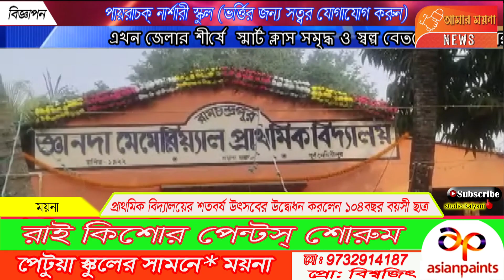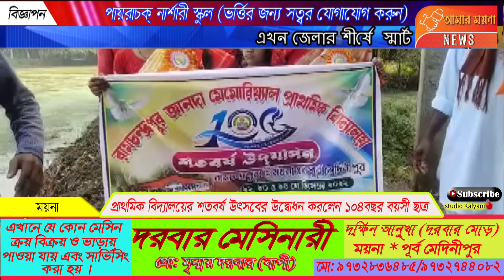প্রাথমিক বিদ্যালয়ের শতবর্ষ উৎসবের উদ্বোধন করলেন ১০৪ বছর বয়সী প্রাক্তন ছাত্র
প্রাথমিক বিদ্যালয়ের  শতবর্ষ উৎসবের উদ্বোধন করলেন ১০৪ বছর বয়সী প্রাক্তন ছাত্র। ময়না থানার অন্তর্গত রামচন্দ্রপুর জ্ঞানদা  মেমোরিয়াল প্রাথমিক বিদ্যালয় গুটি গুটি পায়ে একশ তম বর্ষে পদার্পণ করেছে। তাই স্কুলের উদ্যোগে শতবর্ষ  উদযাপন অনুষ্ঠান অনুষ্ঠিত হচ্ছে। আজকের দিনে ১৯২২ সালে এই প্রাথমিক বিদ্যালয়ের প্রতিষ্ঠা  করেন স্বর্গীয় গিরিশচন্দ্র সাবুদ। তাই স্কুলের  প্রতিষ্ঠাতা স্বর্গীয় গিরিশচন্দ্র সাবুদ এর সমাধি স্মৃতিতে পুষ্প মাল্য দিয়ে অনুষ্ঠানের শুভ সূচনা করলেন ১০৪ বছর বয়সী স্কুলের  প্রাক্তন ছাত্র  বল্লভী নন্দন অধিকারী। অনুষ্ঠানের শুভ সূচনার পর  এই বয়সের ভারে ভারাক্রান্ত ব্যক্তিটি কি বললেন আমরা শুনে নেব। এর পর ফিতে  কেটে, জাতীয় পতাকা উত্তোলন এবং প্রদীপ প্রজনন এর মধ্য দিয়ে আনুষ্ঠানিক ভাবে অনুষ্ঠানের শুভ সূচনা হল। এই অনুষ্ঠানের শুভ সূচনা লগ্নে বিশেষ অতিথি হিসেবে উপস্থিত ছিলেন নবদ্বীপের মহারাজ ভক্তি বেদান্ত পুরি মহারাজ। সমস্ত অতিথিদের স্কুলের পক্ষ থেকে উদ্বোধনী অনুষ্ঠানে বরণ করে নেওয়া হয়। বিভিন্ন মহাপুরুষের প্রতিকৃতি,  ঢাক, শঙ্খ, বাদ্যযন্ত্র সহযোগে  বর্ণাঢ্য শোভা যাত্রার মধ্য দিয়ে স্কুলের  শতবর্ষ  উদযাপনের শুভ সূচনা হয়। এই শোভাযাত্রা কয়েকটি গ্রাম প্রদক্ষিণ করে। স্কুলের প্রাক্তন ছাত্র-ছাত্রী এবং বর্তমান ছাত্র-ছাত্রী এবং বহিরাগত শিল্পী দ্বারা তিন দিন ধরে বিভিন্ন ধরনের অনুষ্ঠানের আয়োজন করা হয়েছে স্কুলের পক্ষ থেকে। এছাড়া বিজ্ঞান প্রদর্শনী, জিমন্যাস্টিক প্রদর্শনী, পুতুল নিত্য সহ একাধিক আকর্ষণীয় অনুষ্ঠানের আয়োজন করা হয়েছে এমনই জানা যায়।